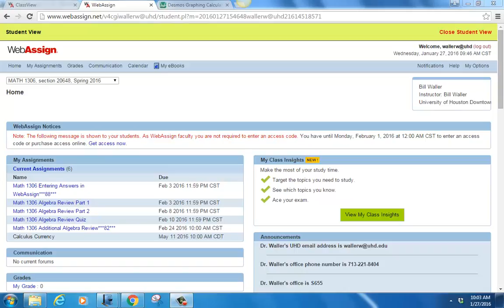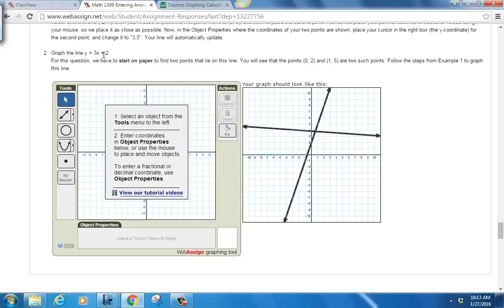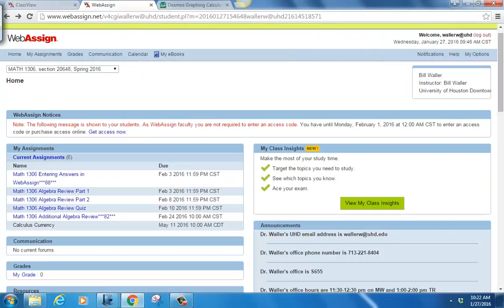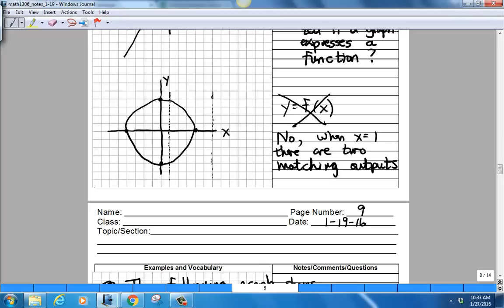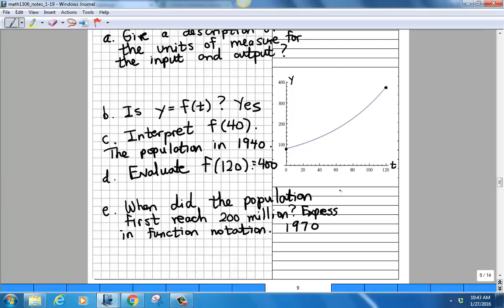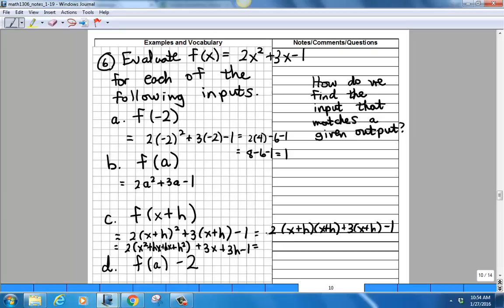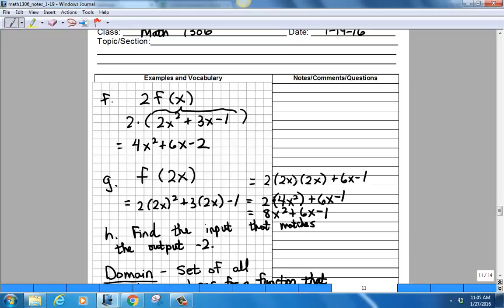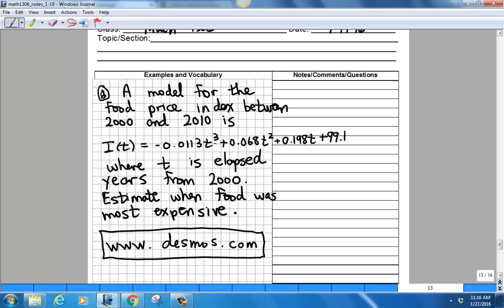MATH 1306 Lecture 1-27-2016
Business Calculus Lecture 3 - Review of Functions Part 1 continued